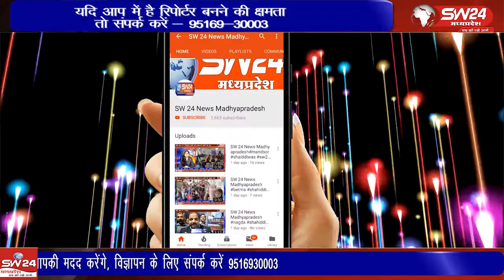सोमवार को केंद्र एवं झारखंड सरकार के फैसले के विरोध में जैन समाज ने अपने प्रतिष्ठान बंद कर रैली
सोमवार को केंद्र एवं झारखंड सरकार के फैसले के विरोध में जैन समाज ने अपने प्रतिष्ठान बंद कर रैली निकाली और एसडीएम अंजली शाह को ज्ञापन सौंपा।